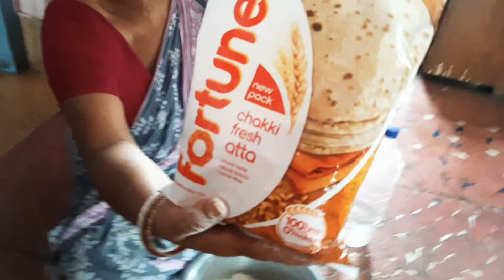আজ কের দিনটি সব কটা রান্না খুব ভালো হয়েছিলো৷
ফুলকপি আলুর রসা
পাবদার ঝোল
আলু পেঁপে মুখি কচুর  ঝোল